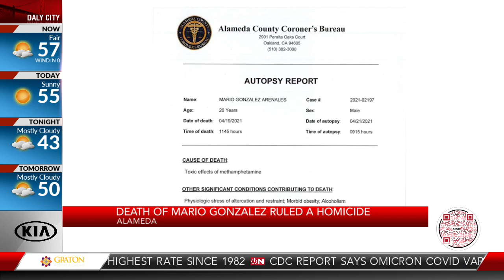Death of Mario Gonzalez ruled a homicide